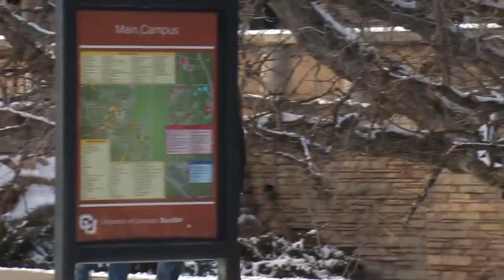In-Person Learning Resumes At CU Boulder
Students at the University of Colorado Boulder are settling in for the way learning will likely be done for the remainder of the semester.